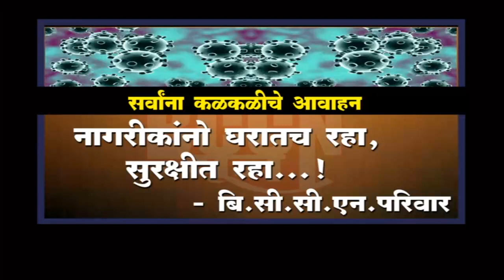बुलडाणा : कोरोना वारीयर्स परिचारिकेचे घरी पोहोचल्यावर पुष्पवृष्टीने स्वागत